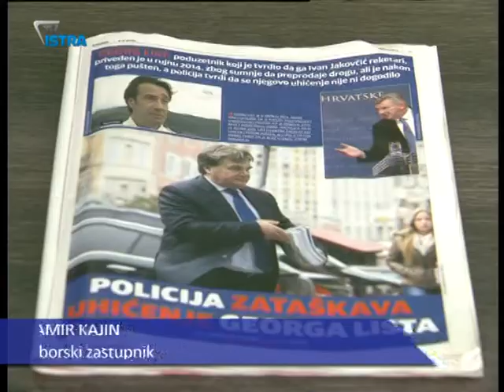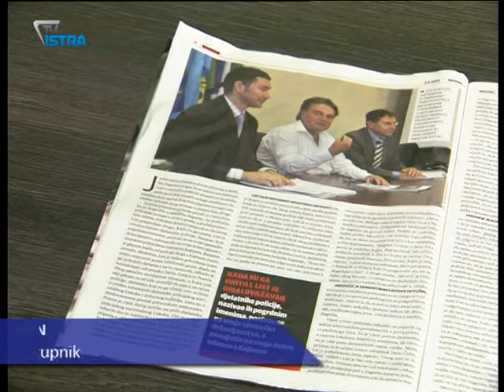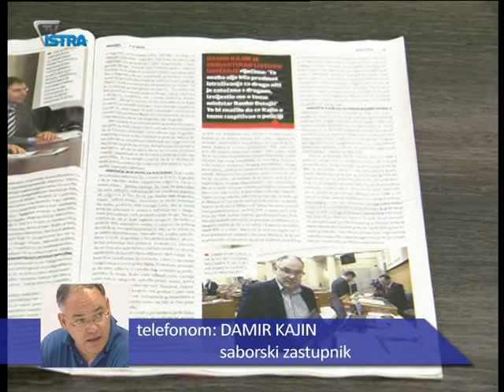Jakovčić: "građani trebaju znati istinu!"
Nakon što je u medijima izašla vijest da hrvatska policija zataškava navodno uhićenje austrijskog poduzetnika Georga Lista zbog preprodaje droge, te da je u sve umiješan i saborski zastupnik Damir Kajin, predsjednik Istarskih demokrata oštro je opovrgnuo novinske napise. Kajin tvrdi da je riječ o medijskom spinu iza kojeg stoji vrh IDS-a.